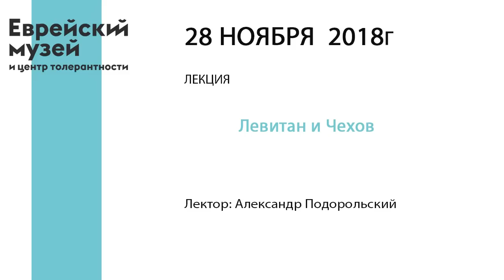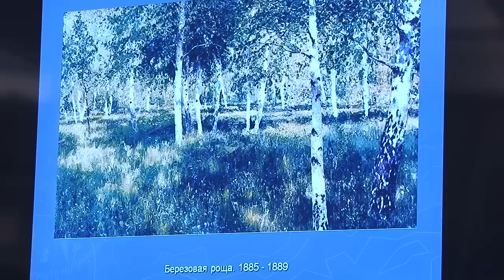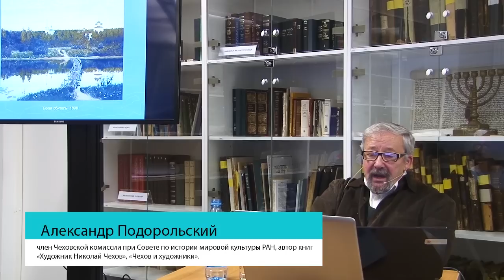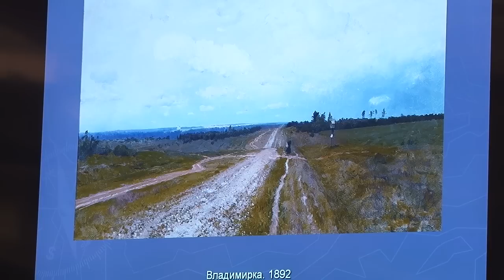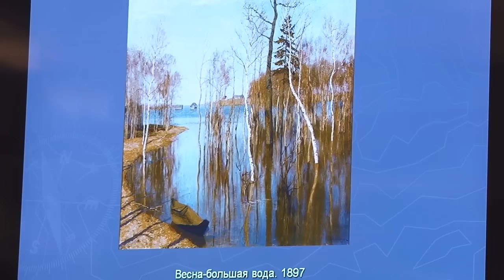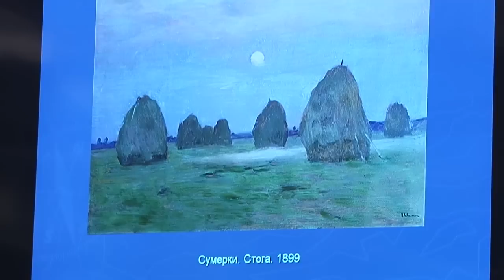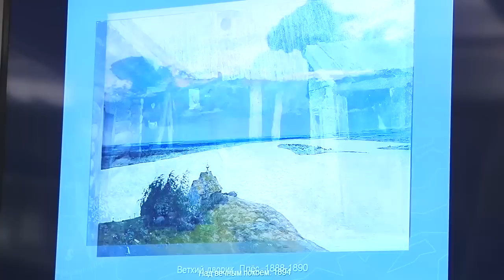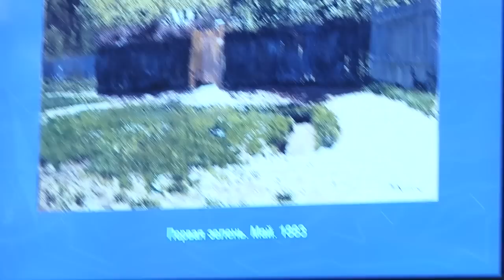Лекция «Левитан и Чехов» | Александр Подорольский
Левитан и Чехов, Художник и Писатель. В их судьбах много общего. Ровесники, родились в провинции; в юные годы бедствовали, сами зарабатывали на жизнь. Постоянно занимаясь самообразованием, стали интеллигентными, воспитанными людьми, сознающими меру своего таланта и уважающими его. Познакомились они молодыми, часто встречались, переписывались. Несмотря на случавшиеся размолвки, у них установились длительные – на всю жизнь – дружеские отношения.

Левитан и Чехов были великими тружениками, рано добились профессионального и общественного признания. В последние годы жизни работали, преодолевая тяжелую болезнь, знали, что их ждет ранняя смерть. Не знали, что за ней последует непреходящая слава. Не подверженные групповым интересам, они были независимы во взглядах и мнениях, особенно в том, что касалось их творчества. Они не были канонически верующими, но вместе с тем в их произведениях – раздумья о смысле бытия, жажда жизни, ощущение ее глубокого тайного смысла.

Оба тонко чувствуют неяркую, скрытую красоту природы, ее величие, преклоняются перед ней. В своем творчестве соединяют красоту в природе и красоту этическую, нравственную. Оба «одарены высшей степенью восприимчивости», были феноменально наблюдательны и писали по памяти. Левитан – величайший мастер лирического пейзажа. Чехов – также тонко чувствующий природу лирик, его описания природы – тоже пейзажи настроения.

Лектор: Александр Подорольский – член Чеховской комиссии при Совете по истории мировой культуры РАН, автор книг «Художник Николай Чехов», «Чехов и художники» и ряда статей в сборниках, посвященных А.П. Чехову.

Мероприятие проходит в рамках программы к выставке «Исаак Левитан и авторский кинематограф».